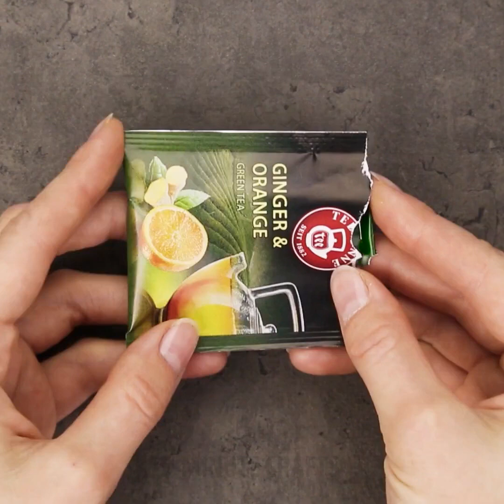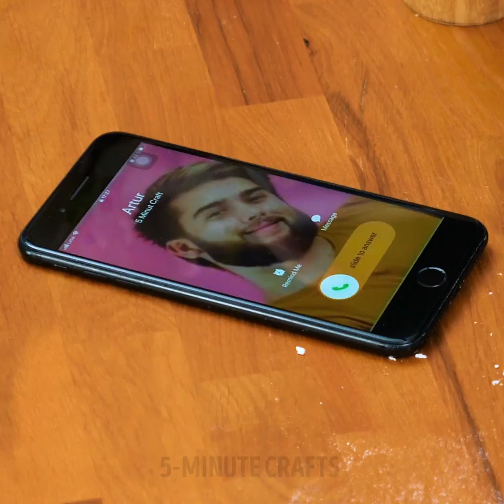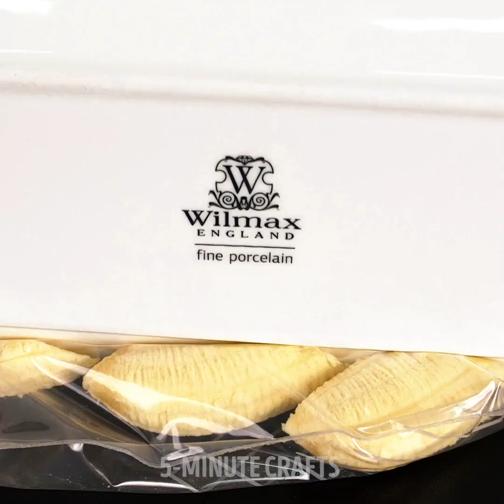UNEXPECTED WAYS TO USE FOOD || 5-Minute Recipes With Usual Items!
UNUSUAL FOOD HACKS YOU'LL WANT TO TRY
I'm sure you didn't know these ways to use food! Here you'll find surprisingly banana hacks, unusual food uses and helpful kitchen tricks to ease your kitchen work.

TIMESTAMPS:
00:12 Manicure trick
01:02 Unusual uses of ramen noodles
02:24 Furniture problems you can fix yourself
03:30 Home improvement tips
05:02 Unexpected banana hacks
06:22 Delicious banana dessert
07:55 Different ways to peel bananas
09:19 Homemade raisins
10:17 Easy peeling hacks